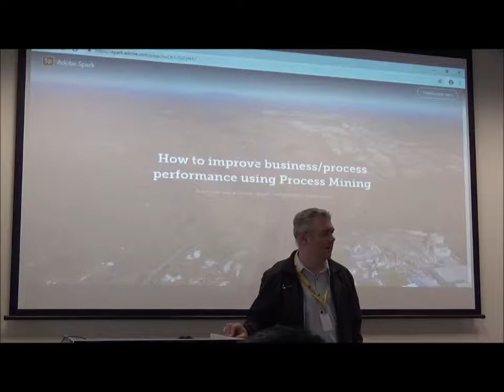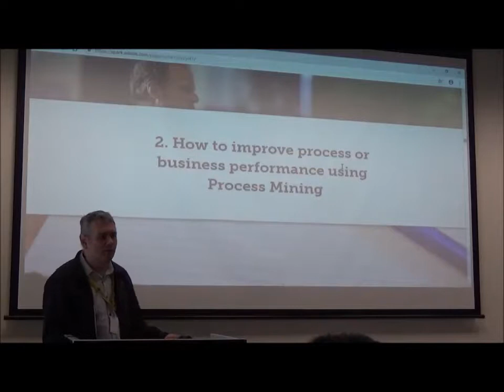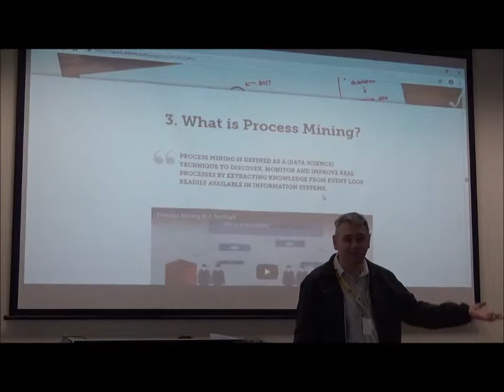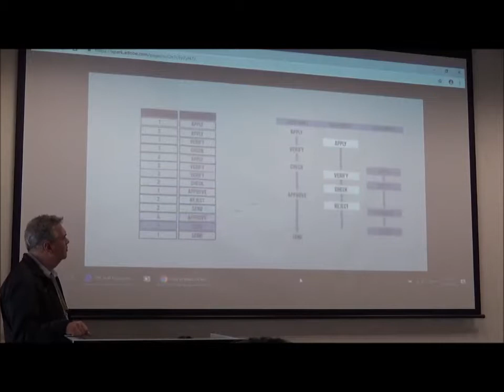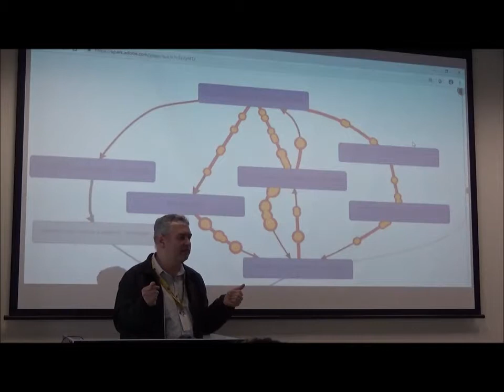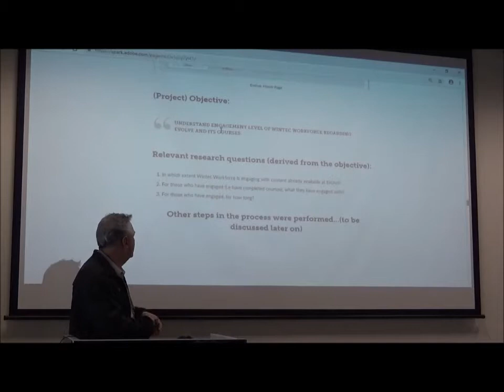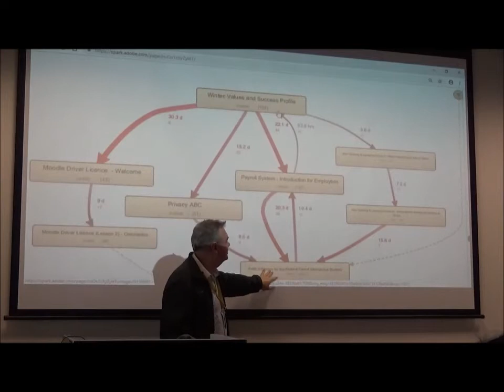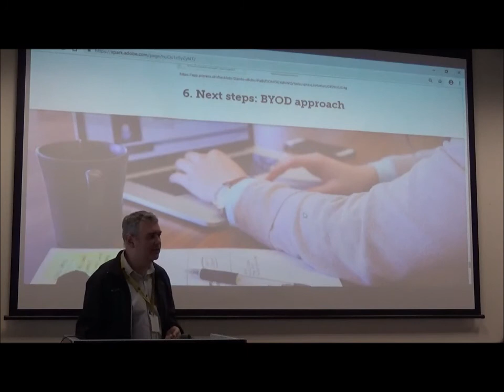How to improve business process performance using process mining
Due to the increased use of information systems by organizations to support process execution, detailed information on the implementation of business processes is being recorded. This fact enables using process mining projects as a powerful tool for improving performance. Process Mining is a relative young research discipline that sits between data science on the one hand and process modelling and
analysis on the other hand. Process mining allows gaining knowledge of the organization’s actual business processes by extracting data from existing information systems mediums such as event logs, transaction logs etc.
The purpose of this presentation is to demonstrate how a process for conducting process mining projects was designed, developed and applied in some organizational units.
The process was implemented through nine research steps, inspired by the V-model, where elements on the right-hand side aim to answer questions presented in steps on the left-hand side. In the first two steps, the research problem and the research objectives were defined. A literature review was performed in step 3. In the fourth step, requirements for the process were identified and implemented. In step 5, a running example was carried out to test the process. Verification and validation of the process were performed in step 6 and step 7. Step 8 covered the discussion of results. The last step concludes the research, including checking if the research problem was solved.
Organizations seeking for performance improvement can now benefit of a process that explicitly states which process mining tools, techniques and algorithms to be used in process mining projects.